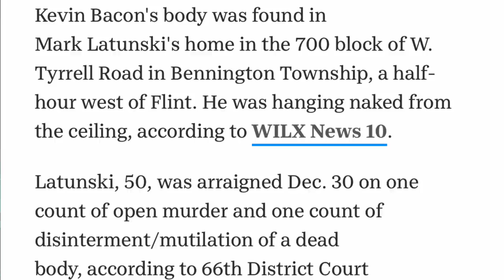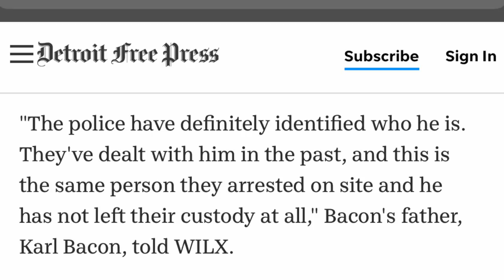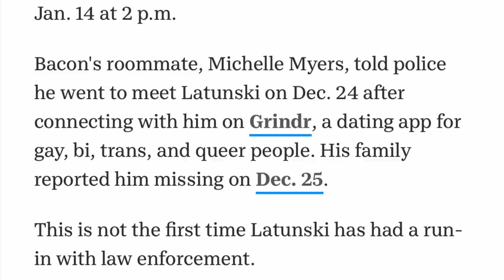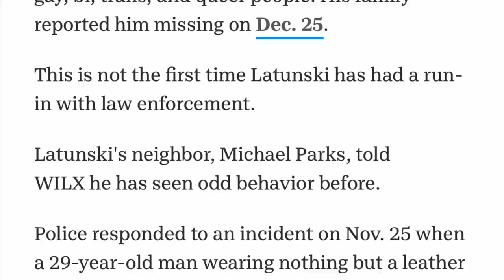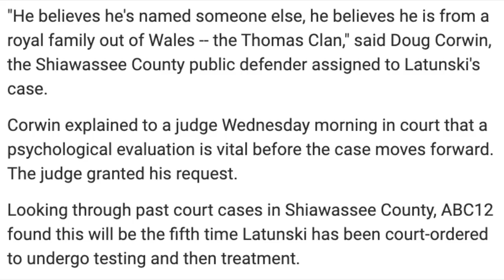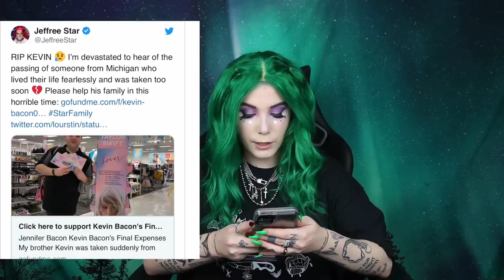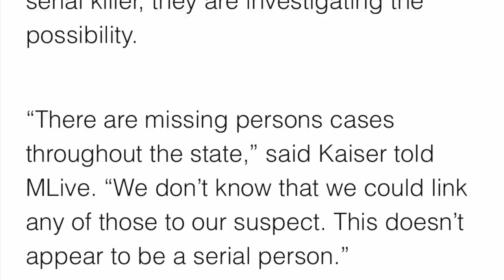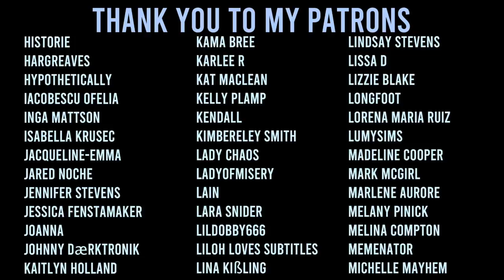Grindr to find victims: the case of Kevin Bacon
5942 Edinger Ave Suite 113 #161